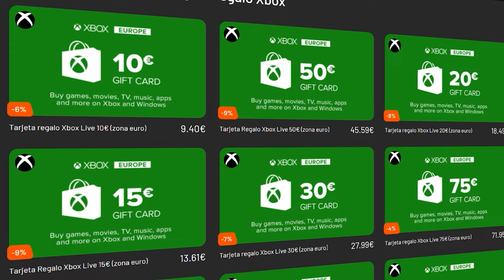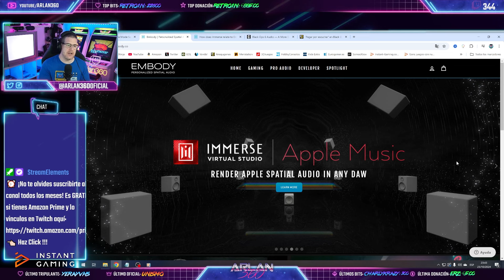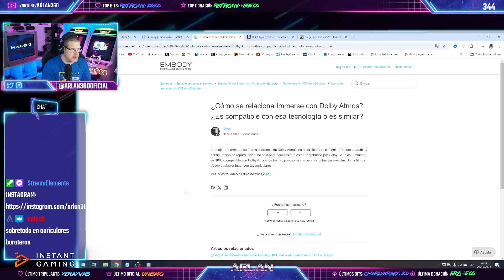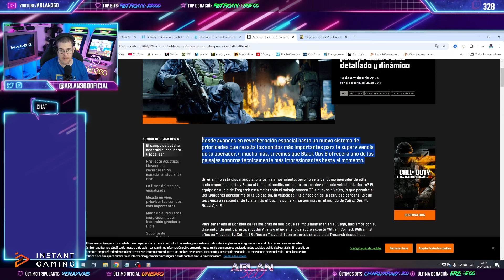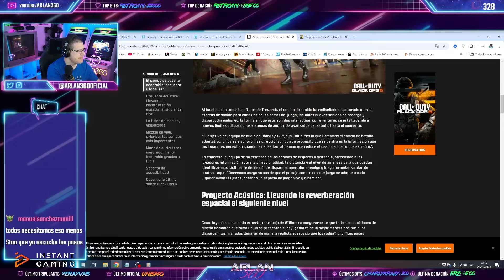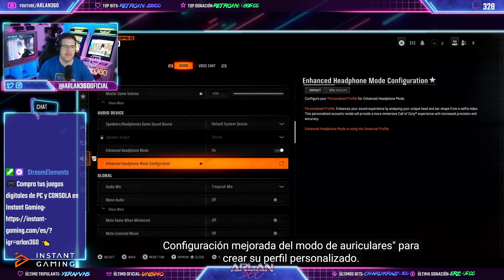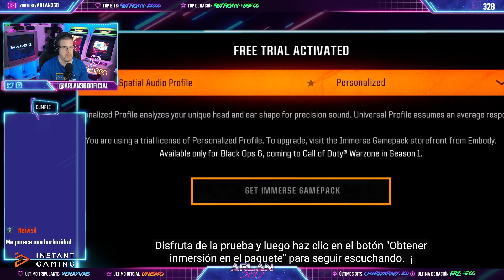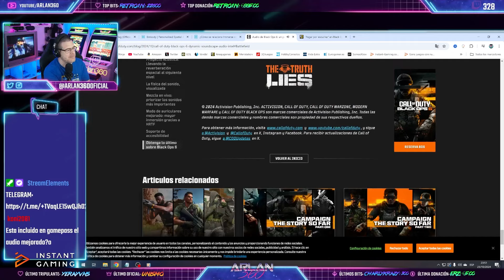COD Black Ops 6 tiene SONIDO DE PAGO 🔥 ¿Es un PAY TO WIN?😳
🎮Instant Gaming:
🕹Sorteo Juego!!!

- FORMAS DE APOYAR EL CANAL:
💰Donación Directa:
🛒Haz tus compras en AMAZON a través de este enlace:
📦Haz tus compras en ALIEXPRESS a través de este enlace:

- MIS OTROS CANALES, SÍGUEME!!!